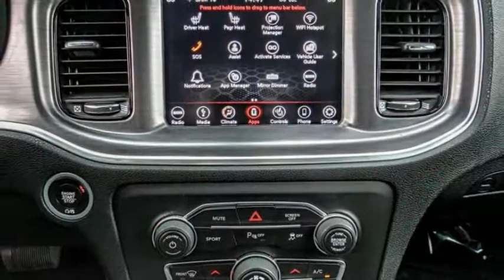2018 Dodge Charger VAN NUYS LOS ANGELES SAN FERNANDO VALENCIA CANOGA PARK TV8372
2018 Dodge Charger R/T RWD

RUSSELL WESTBROOK CHRYSLER DODGE JEEP RAM PROUDLY SERVICING VAN NUYS, LOS ANGELES, SAN FERNANDO, VALENCIA, CANOGA PARK, & SURROUNDING SOUTHERN CALIFORNIA LOCATIONS. THIS RED 2018 Dodge CHARGER IS EQUIPPED WITH A HEMI 5.7L V8 Multi Displacement VVT, AUTOMATIC TRANSMISSION, AND RECEIVES AN ESTIMATED 16 City/25 Hwy MPG. CONTACT RUSSELL WESTBROOK CHRYSLER DODGE JEEP RAM OF VAN NUYS TO SCHEDULE A TEST DRIVE AND TAKE THIS 2018 Dodge CHARGER HOME TODAY, OR VISIT OUR SHOWROOM CONVENIENTLY LOCATED AT 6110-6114 VAN NUYS BLVD VAN NUYS, CA 91401. STOCK #: TV8372 | 2018 Dodge Charger R/T RWD TRACTION CONTROL POWER WINDOWS AIR CONDITIONING 2018 Dodge CHARGER R/T RWD **7-YEAR / 100,000 MILE CPO WARRANTY**, **BACKUP CAMERA**, **SIRIUS XM RADIO**, **20 INCH WHEELS**, **BLUETOOTH WIRELESS / HANDS FREE**, **UCONNECT**, Black w/Cloth Seat or Cloth Sport Seat or Nappa Leather Sport Seat, Black 1-Piece Performance Spoiler, Black-Edged Premium Floormats, Blacktop Package, Blacktop R/T Badge, Dark Brushed II Interior Accents, Dodge Grille Badge, Gloss Black I/P Cluster Trim Rings, Quick Order Package 29N R/T, R/T Badge, Satin Black Charger Decklid Badge, Trailer Sway Damping, Wheels: 20 x 8.0 Gloss Black Painted Aluminum. Odometer is 3187 miles below market average! Certified. At Russell Westbrook Chrysler Dodge Jeep Ram of Van Nuys we provide premium customer service with a hassle-free buying experience. Make sure to ask about our $0 Down Financing on this vehicle! FCA US Certified Pre-Owned Details: * Includes First Day Rental, Car Rental Allowance, and Trip Interruption Benefits * Vehicle History * Limited Warranty: 3 Month/3,000 Mile (whichever comes first) after new car warranty expires or from certified purchase date * Transferable Warranty * Roadside Assistance * 125 Point Inspection * Warranty Deductible: $100 * Powertrain Limited Warranty: 84 Month/100,000 Mile (whichever comes first) from original in-service date Clean CARFAX. At Russell Westbrook Chrysler Dodge Jeep Ram or Van Nuys, every customer is a winner! All vehicles feature Market-Based Pricing, CARFAXTM Vehicle History Reports, and reconditioning records. Russell Westbrook Chrysler Dodge Jeep Ram or Van Nuys - A Team Above All - Above All, A Team! STOCK #: TV8372 | VIN: 2C3CDXCT9JH169712 | 2018 Dodge Charger R/T RWD TRACTION CONTROL POWER WINDOWS AIR CONDITIONING Russell Westbrook CDJR of Van Nuys